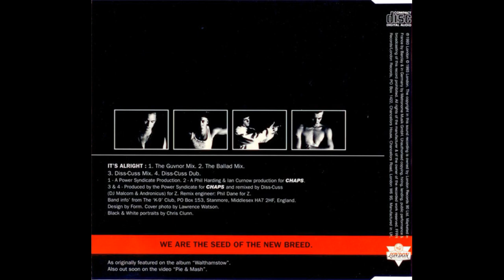East 17 - It's Alright (Diss Cuss Mix)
Label: London Records - 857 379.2
Country: Europe
Release date: 1993
Genre: Euro House
Recording Company - FFRR Records
Recording Company - London Records
Marketing - Barclay
Marketing - Metronome Musik GmbH
Produced for - CHAPS
Design [Design By] – Form
Photography By [Black & White Portraits By] – Chris Clunn
Photography By [Cover Photo By] – Lawrence Watson
Producer [Produced By] – The Power Syndicate
Written-By – A Mortimer
Printed on inlay & disc:Produced for CHAPS and remixed by Diss-Cuss (DJ Malcolm & Andronicus) for Z. Remix engineer for Z.